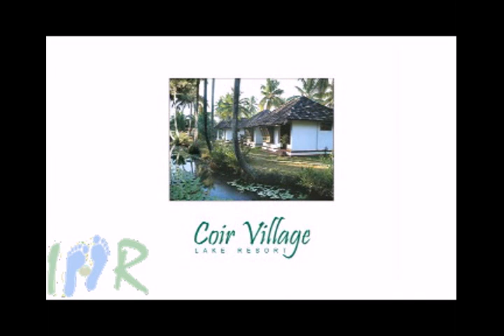God's Own Country (Land) Kerala, Backwaters of Kerala Tourism - India Travel & Tours Video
This is the video of God's Own Country (Land) Kerala, Backwaters of Kerala Tourism. If one is planing for God's Own Country Kerala so one should not miss Kerala Backwaters, it is an accommodation on floating boat, to enjoy Kerala Backwaters you need to go to Alleppey, it is 80 Km away form kochi, Kerala Backwaters is one of the finest backwater in Asia. Newly wed couples and honeymooners prefer to celebrate their honeymoon vacation staying in a luxurious houseboat cruising over the scenic backwaters of Kerala, India. Alleppey Backwater.
Kerala is known as the ideal retreat for the vacationers who want to relax in God's own country, the backwaters of Kerala. The land of green magic, backwaters, hill station, wildlife and Ayurveda is a narrow fertile strip of land, in the South West corner of India. The long stretches of uninterrupted peace and serenity while vacationers sail in the traditional houseboats of Kerala is an experience not to be missed at any cost. The crystal clear water, lined with dense vegetation and the sweet chirruping of birds while vacationers look at the sunset from a distance is something that will leave the remarkable sprint on the vacationers mind. Kerala is a magic land of wonders and wonderful people. The land is blessed with golden beaches, Crisscrossing backwaters, Verdant hills, Lush green ubiquitous coconut groves, Palm fringed canals, rich and versatile culture. All these beautiful and ratified circumstances make the land as God's Own Country, the backwaters of Kerala. Kerala has a host of colorful magical festivals and is a land of rich cultural heritage. Kerala is also an ideal destination of health holidays. A tour to Kerala is never complete without visiting the pristine hill stations with evergreens, rolling grasslands, sholas and stretches of rejuvenating fragrance of tea and coffee plantations and cascading waterfalls. For the adventure seekers, Kerala has in store some of the best wildlife sanctuaries and national parks in India with a variety of flora and fauna which is so unique to Kerala and its culture and tradition. Kerala the only land where one can actually hear the silence and truly experience oneness with the nature.